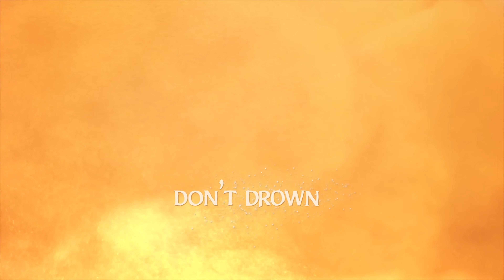《萬國覺醒》Truth of the Land MV（奧西里斯聯賽 主題曲）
《萬國覺醒》奧西里斯聯賽🏆️主題曲ＭＶ
　演唱：熊汝霖　作曲：曲揚

🔻🔻🔻萬國最高榮耀賽事🔻🔻🔻

⚔️ 季後賽　火熱開打中⚔️

馬上要進入最殘酷、最無情的 淘汰賽 階段!!
到底誰能制霸萬國，奪下世界冠軍的獎盃？
快和我們一起按下播放鍵，燃燒心中的熱血吧🔥🔥🔥